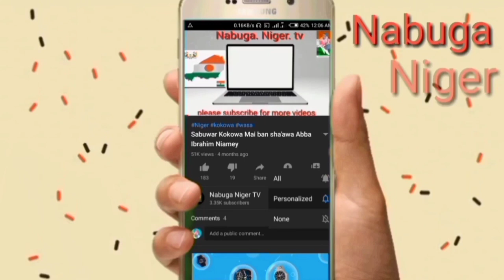Yanda Lawali Dan tambay yasha kasa Kokowar yau tahoua vs Diffa